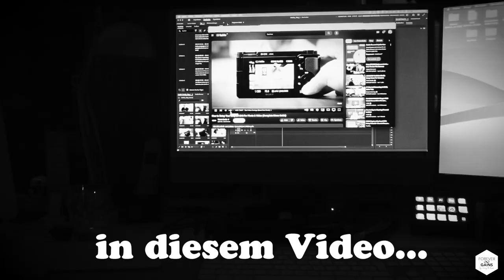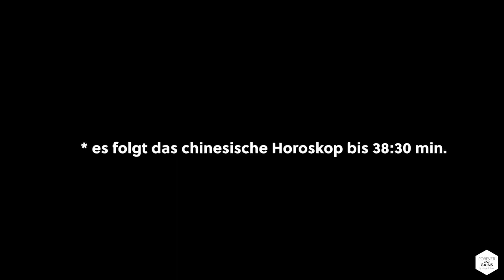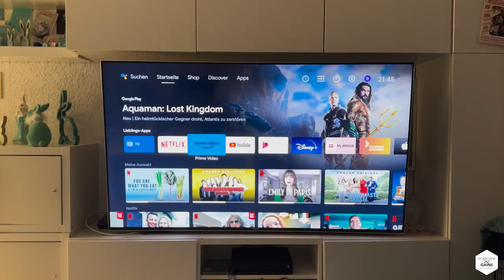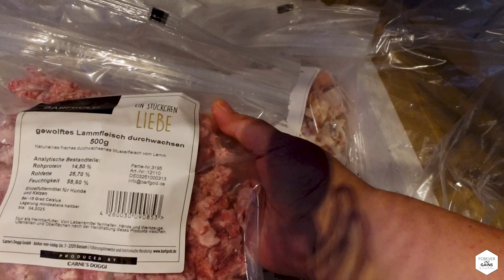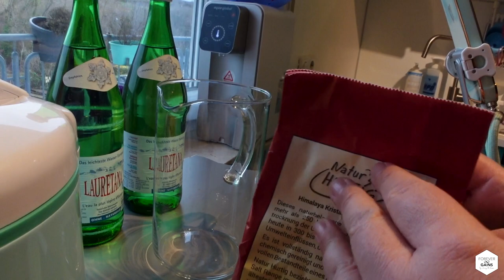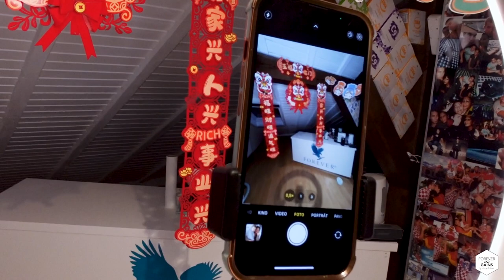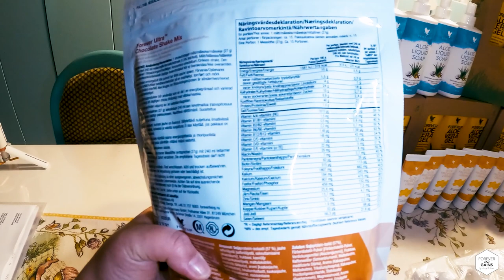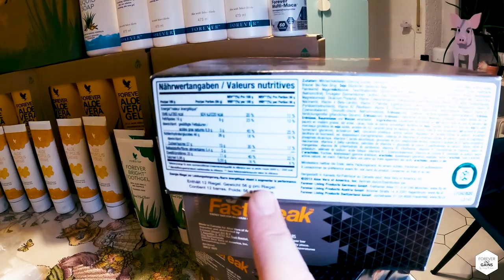Happy Chinese New Year | Gong Xi Fa Cai | Weekly Vlog #2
Es ist angerichtet. Unser Weekly Vlog #2 geht an den Start. Über eine Stunde Material vom Feinsten aber vor allem das chinesische Neujahrsfest am Samstag 🤩 Schaut vom shoppen der Zutaten bis hin zur Zubereitung einfach mal rinnnnn.
Wenn euch das Video gefallen hat, dann lasst doch gerne ein Abo und Like da ❤️